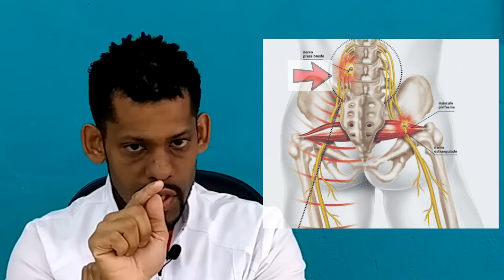Dor no nervo ciático – Porque ela aparece?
Você conhece o nervo ciático? Assista esse vídeo e descubra o que é o nervo ciático, qual a sua função dentro do nosso corpo e por que a dor ciática aparece ou seja a ciatalgia.

Nunca se esqueça de buscar ajuda especializada e conversar com o seu fisioterapeuta caso tenha algum sintoma de dor.

MEU CONSULTÓRIO
São José dos Campos – SP
SAÚDE & BENESSERE – Fisioterapia e Pilates

👉🏼Ficou com alguma dúvida? Comente abaixo